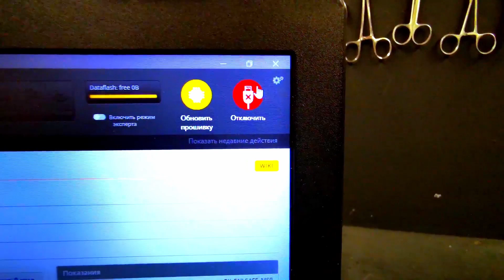Подкаст Цифровые ЛА. №9 DJI AeroScope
Как много на руках беспилотников компании DJI. Какую угрозу они могут представлять и какое решение предлагает сама компания. Что такое AeroScope, как он работает, как он продается и что он видит.